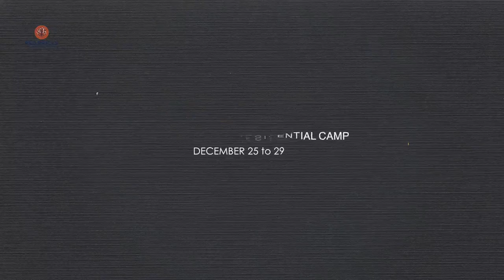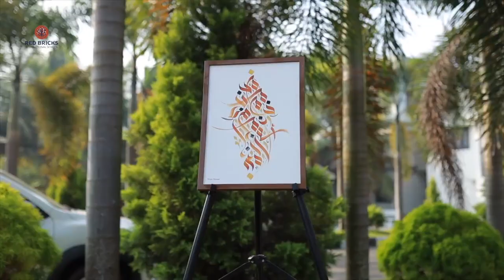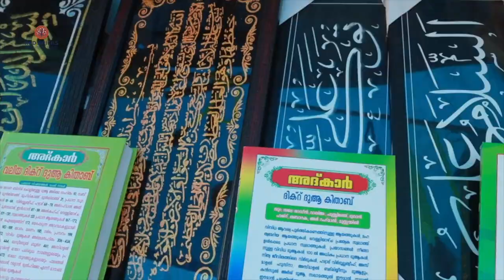GIANT LEAP .5 DAY RESIDENTIAL CAMP